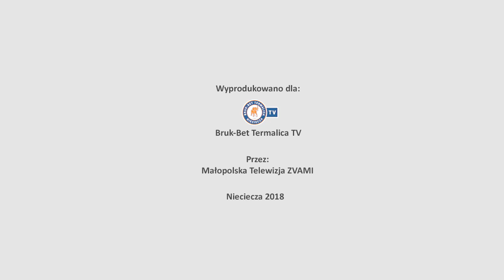Kapitan Mateusz Kupczak po sparingu z Siarką Tarnobrzeg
wywiad pomeczowy